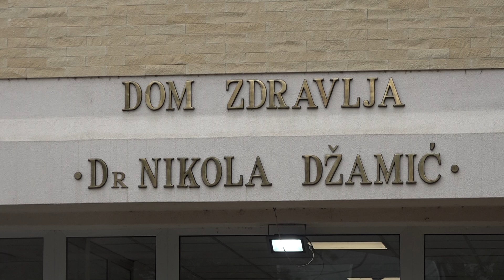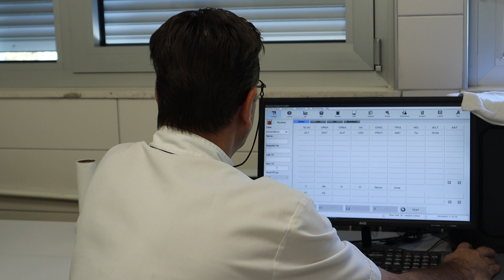PRILOG VRT - NEDELjA REZERVISANA ZA PREVENTIVNE PREGLEDE